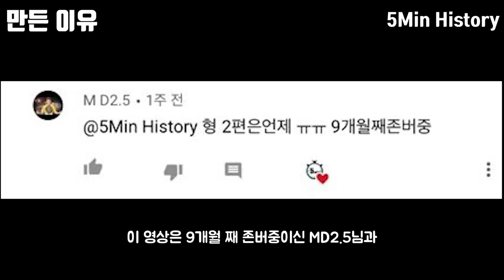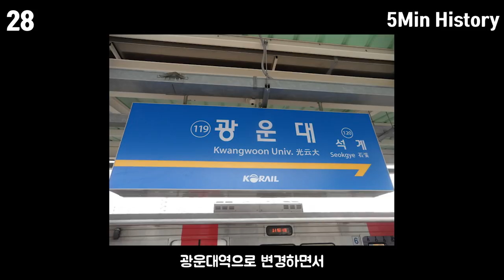국내대학교 비하인드 스토리 2편